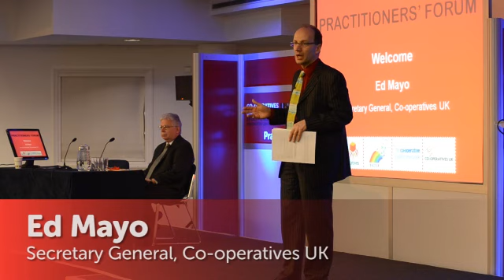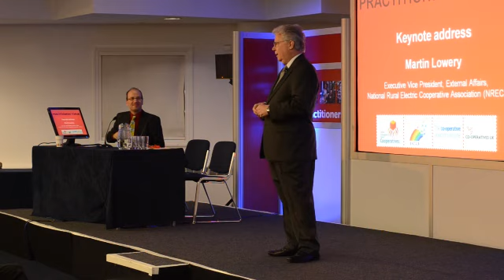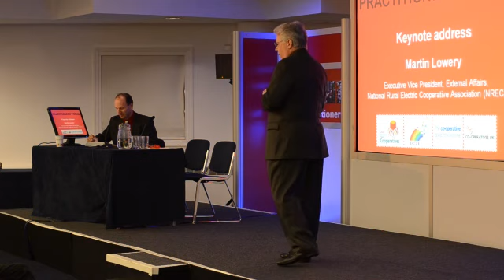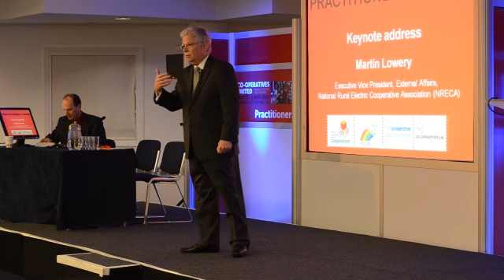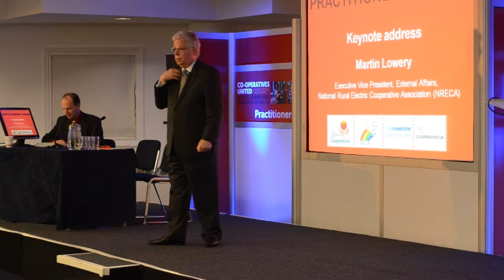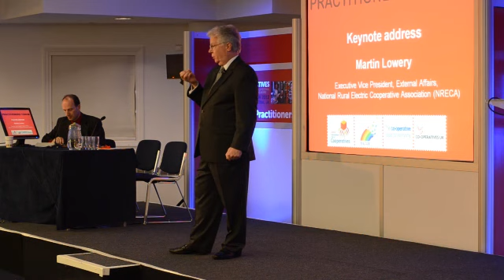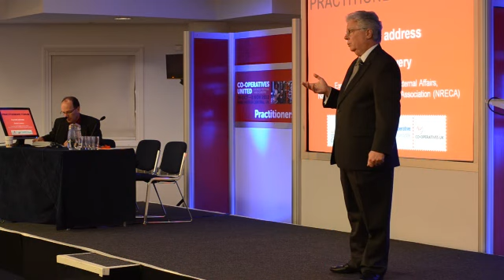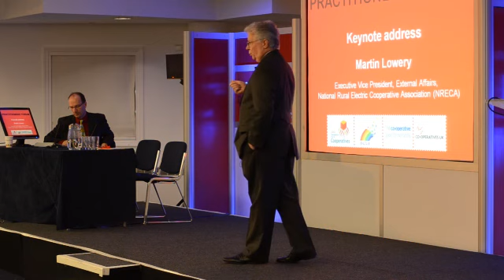Practitioners Forum opened by Martin Lowery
Co-operatives UK Secretary General Ed Mayo opens the Practitioners Forum at Co-operatives United that focuses on a number of strands such as secretarial, accountants, performance and marketing/communications. The keynote speech is delivered by Martin Lowery, Executive Vice President of the National Electric Co-operative Association (NRECA).